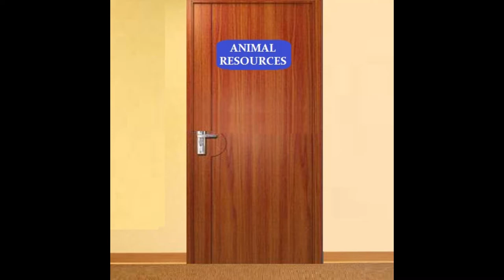Bookie - The Mob Rules